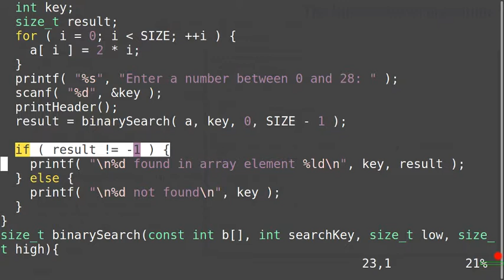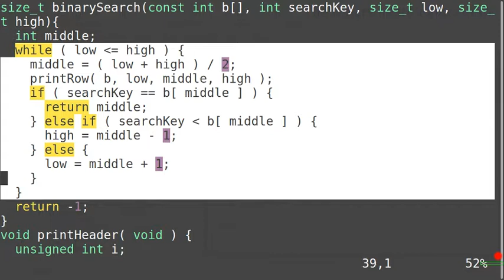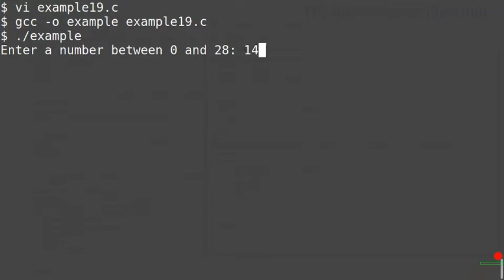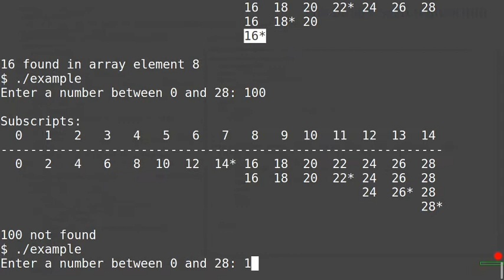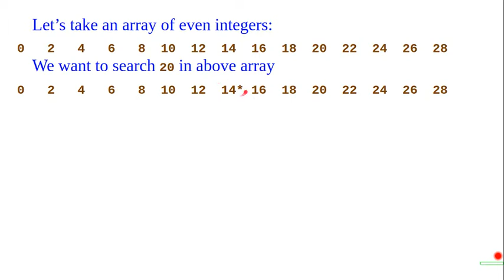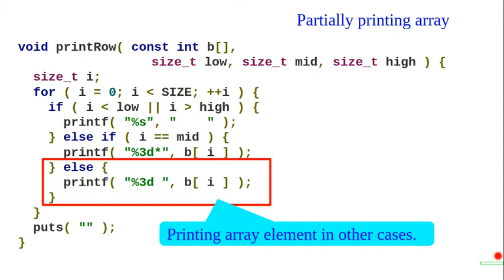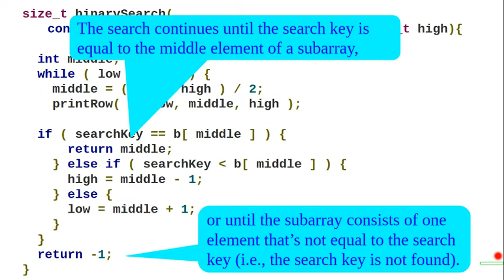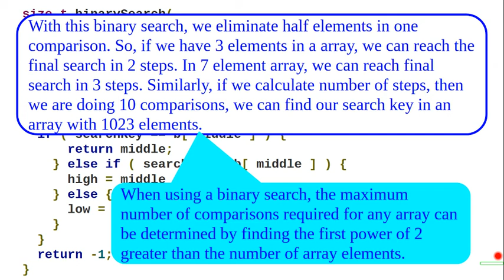Binary Search in array in C programming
Binary Search in an array is a faster way of searching an element in a long sorted array.

The binary search algorithm eliminates from consideration one-half of the elements in a sorted array after each comparison. The algorithm locates the middle element of the array and compares it to the search key. If they’re equal, the search key is found and the array subscript of that element is returned. If they’re not equal, the problem is reduced to searching one-half of the array. If the search key is less than the middle element of the array, the first half of the array is searched, otherwise the second half is searched. If the search key is not found in the specified subarray (piece of the original array), the algorithm is repeated on one-quarter of the original array. The search continues until the search key is equal to the middle element of a subarray, or until the subarray consists of one element that’s not equal to the search key (i.e., the search key is not found).

When using a binary search, the maximum number of comparisons required for any array can be determined by finding the first power of 2 greater than the number of array elements.

include &lt;stdio.h&gt;
define SIZE 15
size_t binarySearch(const int b[ ], int searchKey, size_t low, size_t high);
void printHeader( void );
void printRow( const int b[ ], size_t low, size_t mid, size_t high );
int main( ) {
  int a[ SIZE ];
  size_t i, result;
  int key;
  for ( i = 0; i &lt; SIZE; ++i ) {
    a[ i ] = 2 * i;
  printf( "%s", "Enter a number between 0 and 28: " );
  scanf( "%d", &key );
  printHeader();
  result = binarySearch( a, key, 0, SIZE - 1 );

  if ( result != -1 ) {
    printf( "\n%d found in array element %ld\n", key, result );
  } else {
    printf( "\n%d not found\n", key );
  int middle;
  while ( low &lt;= high ) {
    middle = ( low + high ) / 2;
    printRow( b, low, middle, high );
    if ( searchKey == b[ middle ] ) {
      return middle;
    } else if ( searchKey &lt; b[ middle ] ) {
      high = middle - 1;
    } else {
      low = middle + 1;
  return -1;
void printHeader( void ) {
  unsigned int i;
  puts( "\nSubscripts:" );
    printf( "%3u ", i );
  puts( "" );
  for ( i = 1; i &lt;= 4 * SIZE; ++i ) {
    printf( "%s", "-" );
  puts( "" );
  size_t i;
    if ( i &lt; low || i &gt; high ) {
      printf( "%s", "    " );
    } else if ( i == mid ) {
      printf( "%3d*", b[ i ] );
    } else {